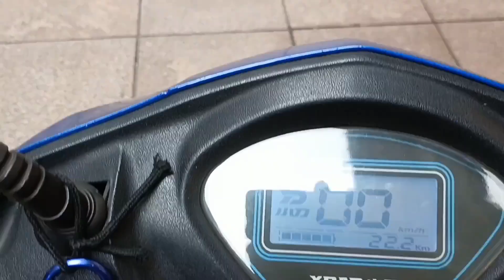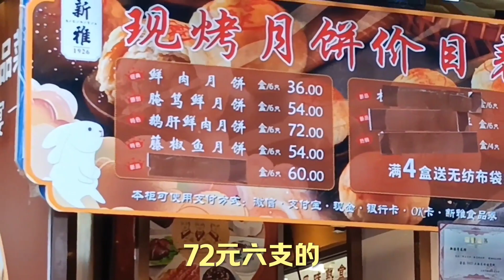中秋节快到了，上海南京东路上卖月饼排起了长队，看看这里价格~街拍/街景